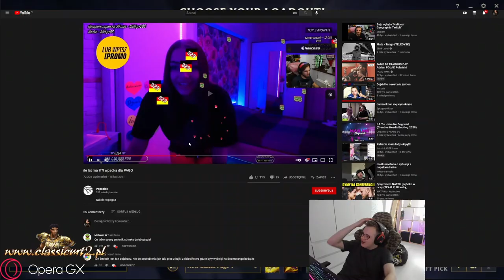NITRO SZYBKA EWAKUACJA *wpadka na live*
NITRO WPADKANALIVE SHOT maruś, kamuś, rafonix, isamu, nitro, friz, wersow, lexy, team x, fame mma, szpaku, sandra